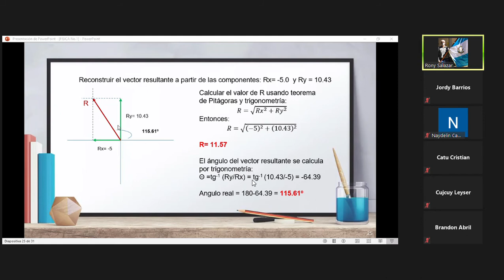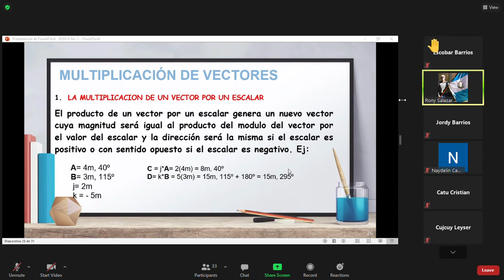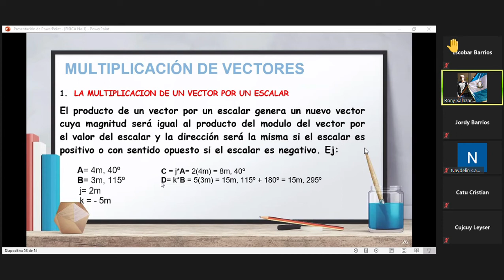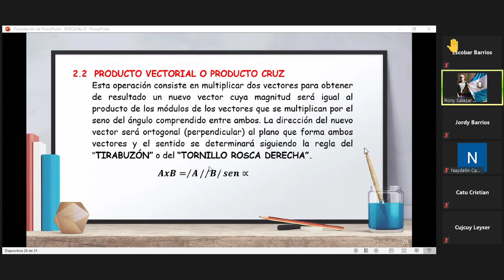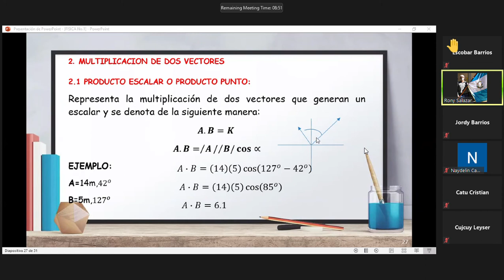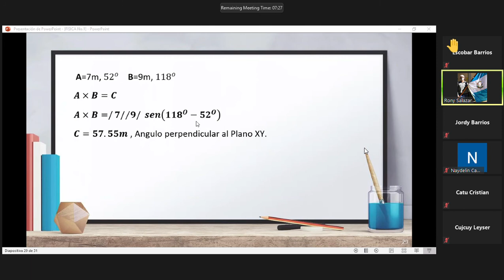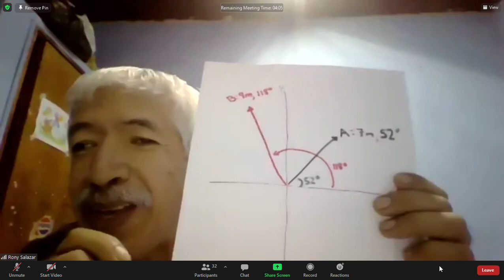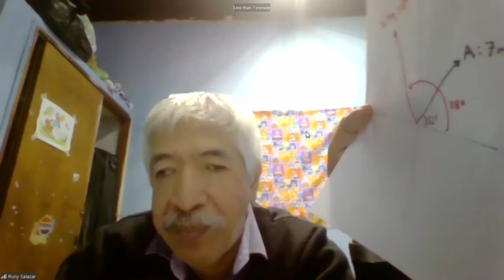Clase "3" Física 15/03/21. PARTE 2/2